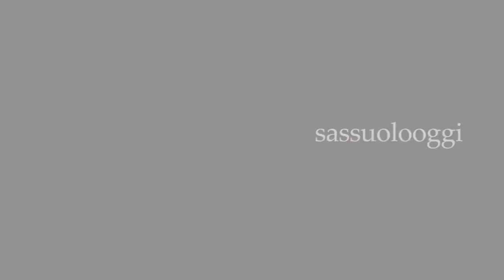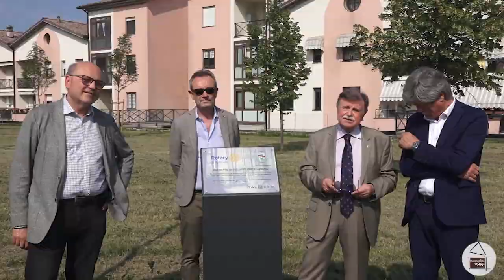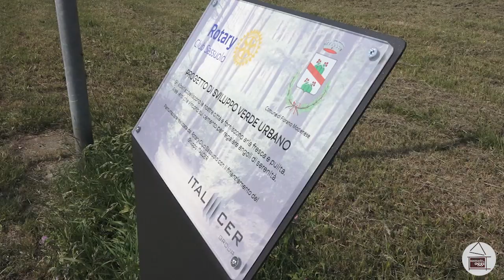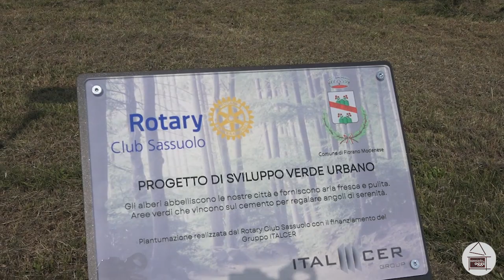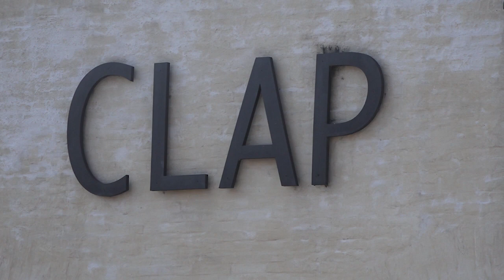Sassuolo Oggi Tg - 31 maggio 2023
Nel nostro Tg di oggi:

- Approvato il progetto di fattibilità per la rotonda tra via Circonvallazione Sud e via Frescobaldi

- Domenica a Montegibbio la festa per l'ingresso di Sassuolo nel MaB Unesco

- Rotary Club: piantumazione di alberi per migliorare la qualità dell'aria

- Campionato Primavera: fase finale tra stadio Ricci e Mapei Stadium

Buona visione!